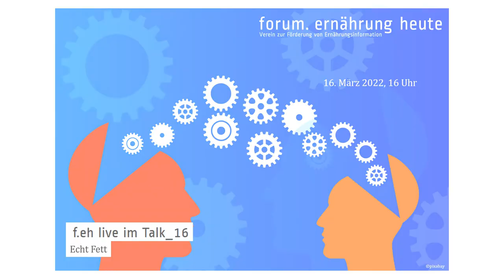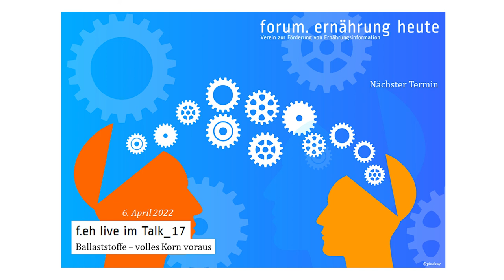f.eh live im Talk 16: Echt Fett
Talk vom 16. März 2022:
Butter oder Schmalz? Oliven-, Raps- oder Palmöl? Schweinsbraten oder Karpfen? In vielen Lebensmitteln und Speisen ist Fett ein wesentlicher Bestandteil für Struktur und Geschmack. Eine hohe Fettaufnahme wird jedoch häufig mit ernährungsassoziierten Krankheiten wie dem metabolischem Syndrom, Adipositas oder koronaren Herzerkrankungen in Verbindung gebracht. Wie sieht die Evidenz dafür aus? Welche Rolle spielen die unterschiedlichen Fettsäuren dabei? Was ist bei der Lebensmittelherstellung zu beachten und in wieweit lässt sich der Fettanteil reduzieren?

Gesprächsgäste:
Prof. Dr. Stefan Lorkowski, Universität Jena
PD Dr. Matthias Schreiner, Universität für Bodenkultur Wien
Moderation: Elisabeth Sperr, MSc